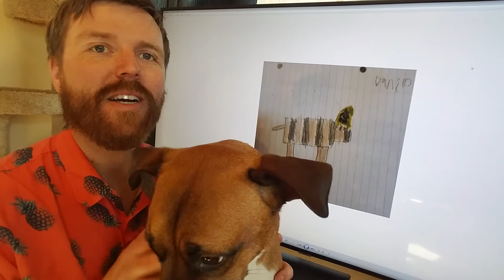Jake of the Day: Danilo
Congratulations Danilo!